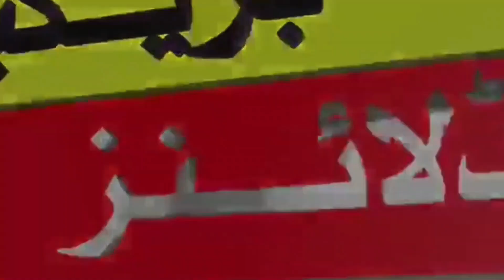🔴Pakistan vs India match live | PAK vs INDIA match weather update | Stadiam live update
🔴Pakistan vs India match live | PAK vs INDIA match weather update | Stadiam live update,icc t20 world cup 2024,pak vs india match,pak vs india match live,weather update,pak vs india match cancel,babar azam,babar azam press conference,rohat sharma,rohat sharma interview,muhammad amir bowling,shaheen afridi bowling agnaist USA,pakistan coach,stadiam live update,indian media reaction,virat kholi batting pratice,azam khan,shoaib akhtar,ramiz raja reaction

1)This video has no negative impact on the original works (It would actually be positive for them)
2)This video is also for teaching purposes.